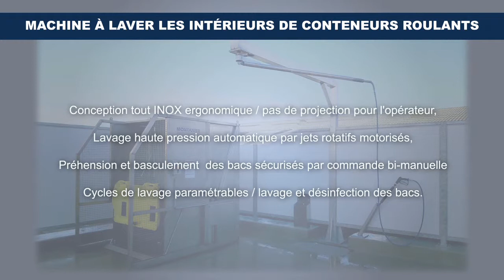LAVE CONTENEURS V3